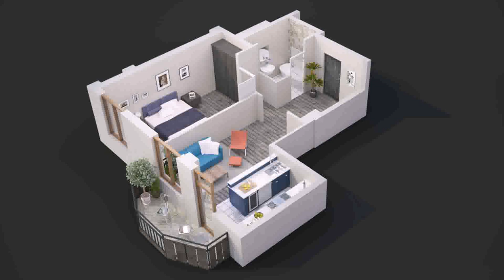Simple House Design Two Rooms (see description)